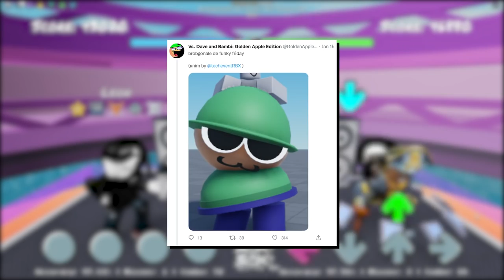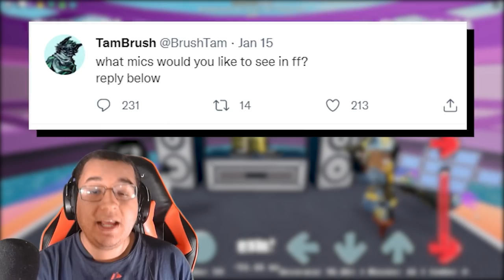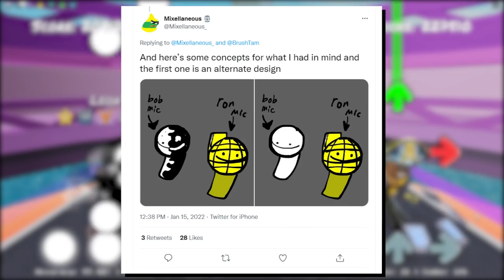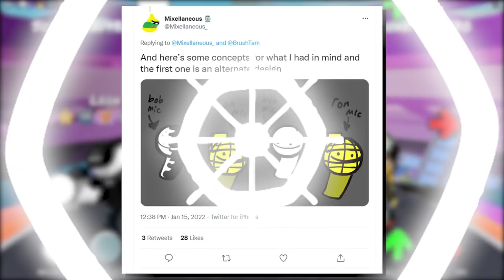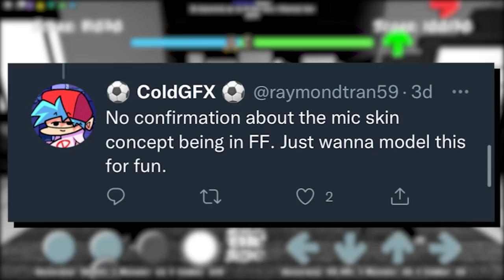HUGE SKIN LEAKS?! ANIMATIONS & MORE! (Roblox Funky Friday)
Exclusive Roblox Funky Friday leaks today include several popular microphone skins that could come into the game and new animation leaks being shown as well! Several mods have been possibly confirmed with these leaks as well which is very exciting! We'll go over all the leaks and news in the video for Funky Friday!

Timestamps
0:00 Intro
0:29 Brobgonal ANIMATION LEAK?!
2:54 Eddsworld Trio Zanda ANIMATION LEAK?!
3:17 MICROPHONE SKIN CONCEPTS & LEAKS!
5:47 RB BATTLES LEAKS?! CONFIRMED?!
6:28 Mid-Fight Masses Church Leak #2!
7:03 Mods Coming Soon?
7:48 Outro & Discussion